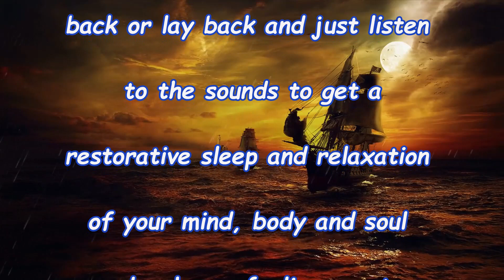Deep Relaxation Hypnosis for Stress Relief, Anxiety Relief, and Instant Calm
Instantly banish Anxiety and Stress with our Science-Based approach! Power Your Mind Meditations is your ultimate haven for Sleep Music, Relaxing Music, Study Music, Meditation Music, Healing Music, Reiki Music, Zen Music, Spa, and so much more. Immerse yourself in Sleep Hypnosis for Lucid Dreaming Travels (Relaxation Sleep Music Meditation) for an unforgettable restorative sleep experience.

Get ready to unwind and plunge into a deep sleep session that rejuvenates your natural circadian rhythms. Thanks for joining us!